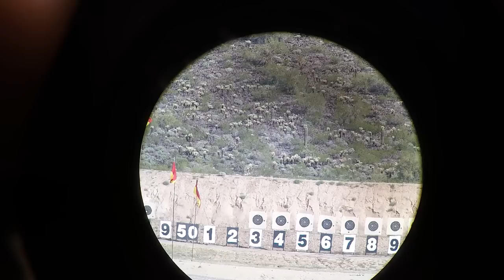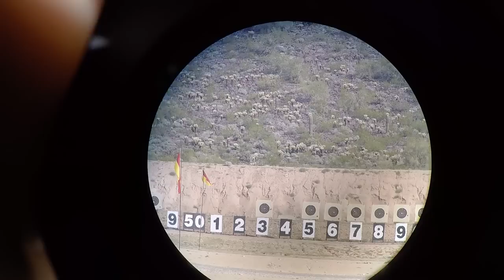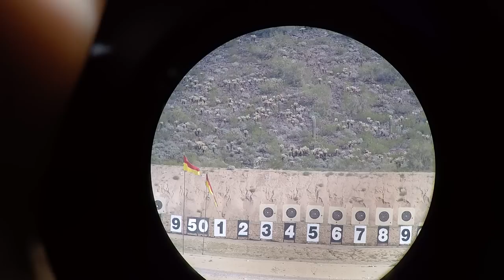Bob Sebold and Pat Scully of Team Lapua-Brux (target #53) shoot a 150-13X at 800 yards.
During the team match, Bob Sebold coached by Pat Scully, pulls off a 150-13X at 800 yards at the 2015 Berger SW Nationals for Team Lapua-Brux.  If you think it's easy, notice the other teams targets and how easily they would miss the X or even the 10 ring.

Watch Bob blow out the spotter at 800 yards at 1:16